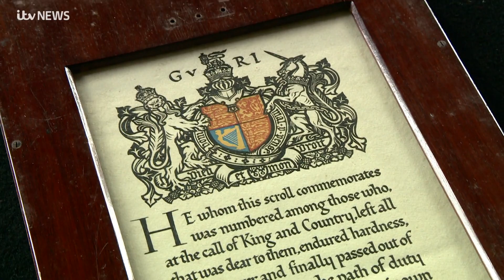Jersey students remember the 126 Old Victorians lost during WWI | ITV News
A school in Jersey has been marking the 100 year anniversary of the end of the First World War.

They have been remembering those who fought in the Great War through special services, artwork and research projects.